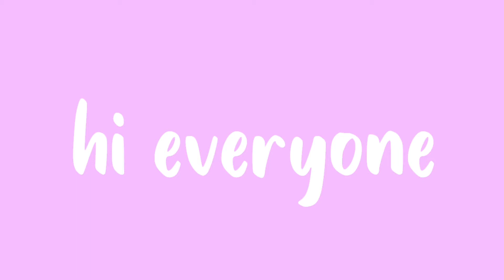♡ social media’s ♡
song: Likey by TWICE